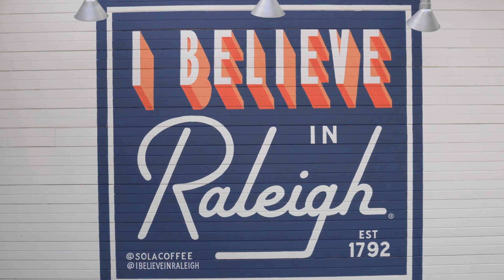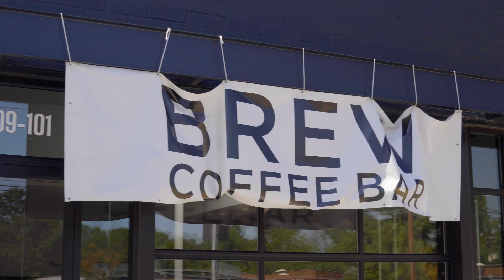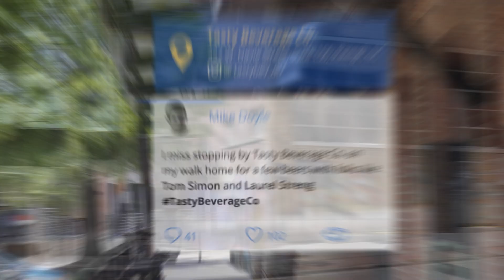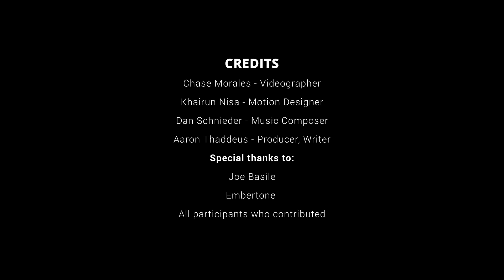'R' City 'R' Voice: A community effort to Uplift Raleigh's local economy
A Two Dots initiative to connect our community and local businesses by sharing how much we appreciate and miss them. In a time where local businesses struggle to stay afloat, it is important to share encouragement, show support and help do our part to keep them open. To us, local businesses make up the DNA, history and culture of our city.

As a creative studio focused on building and supporting the local economy, we felt that it was our responsibility to help spread positivity, encouragement and help give visibility to our local business owners. We hope that this starts a movement and allows other creatives to come together and do what we can to make an impact through creative content.

This is our story, this is our city and we are invested to keep it alive.